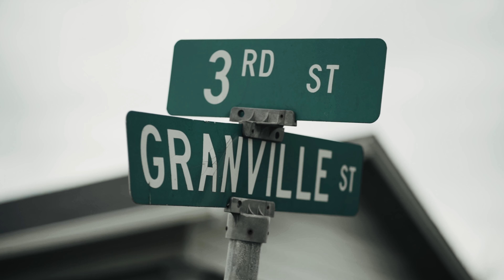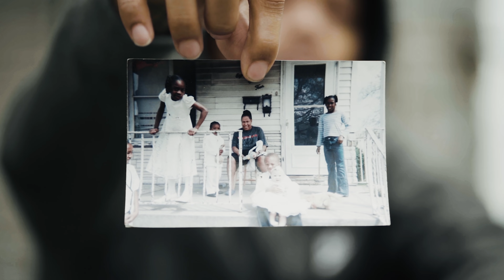Bandboy Duke - Granny Baby (Official Music Video)